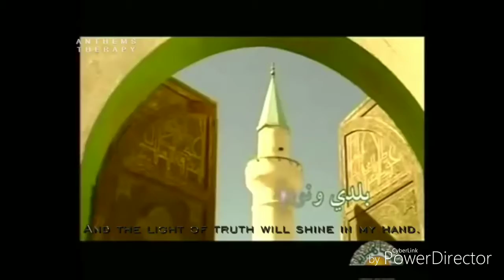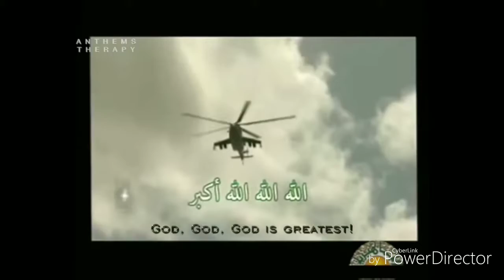Libyan Anthem video but it's Ocean Man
Cyberlink
by PowerDirector

video by Anthems Therapy